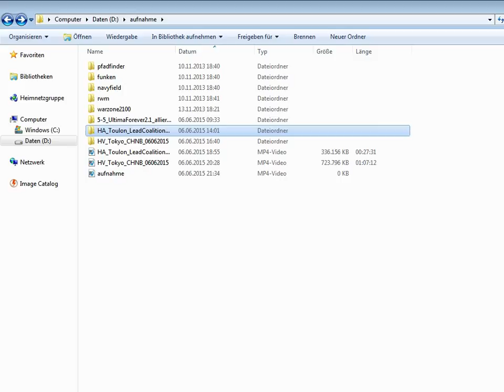#12 3v3 4 4 0st 41 1 0 udssr 06062015 teil1